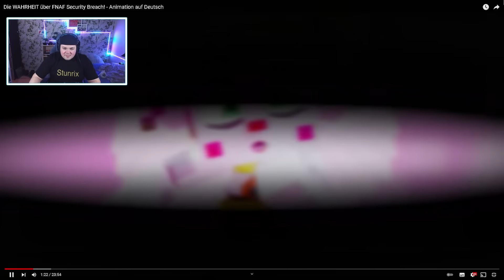Die WAHRHEIT über FNAF Security Breach | Animation | REAKTION